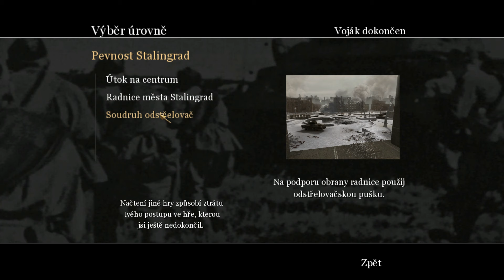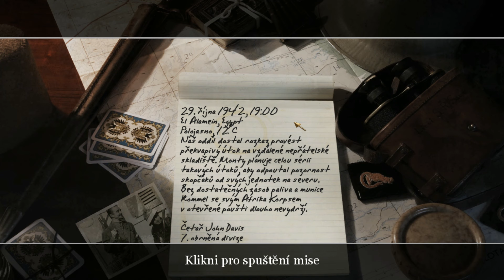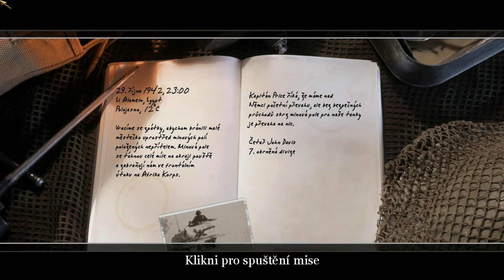Diverzní akce - #7 - Call of Duty 2 CZ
Sedmý díl ze hry Call of Duty 2.

Druhá světová válka je v plném proudu, avšak karta se pomalu obrací. Za Sověty odrazíme Němce od bran Moskvy a Stalingradu, za Brity je budeme hnát napříč pouští a za Američany je poženeme z pláží až zpět do Berlína.